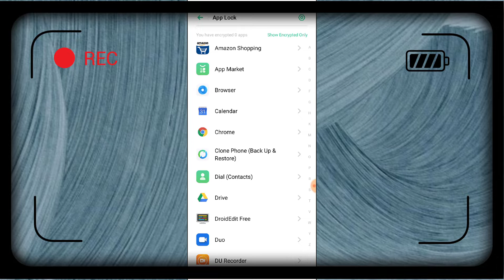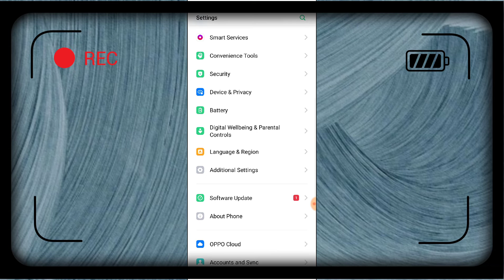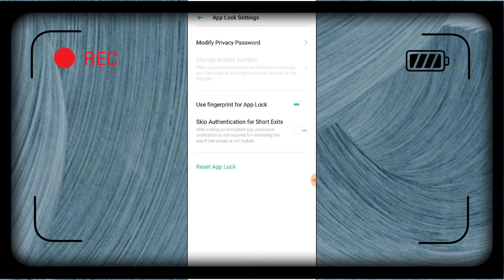OPPO F17, F17 Pro App Lock Setting